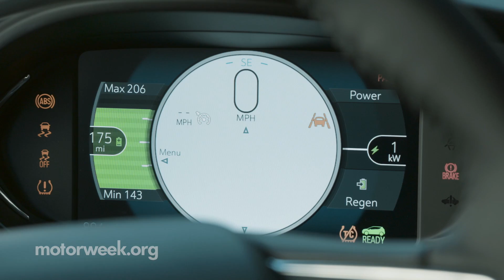John Davis and Peter Lyon | 2017 NYIAS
MotorWeek's John Davis meets up with Peter Lyon, host of Samurai Wheels to discuss the 2017 New York International Auto Show and the state of Japanese car manufacturers in America.